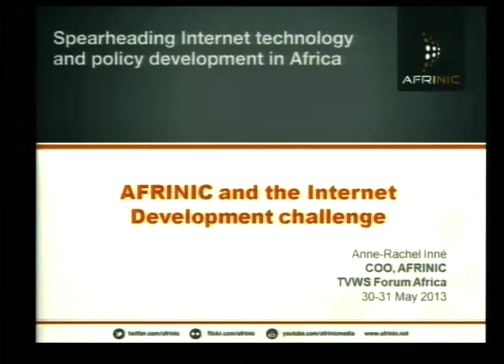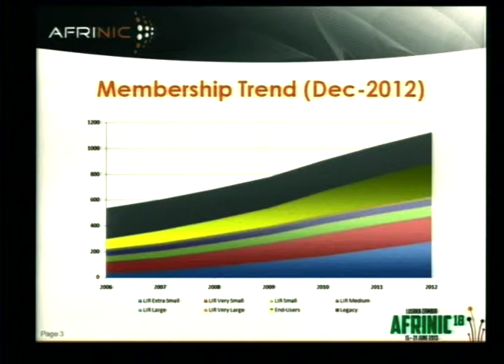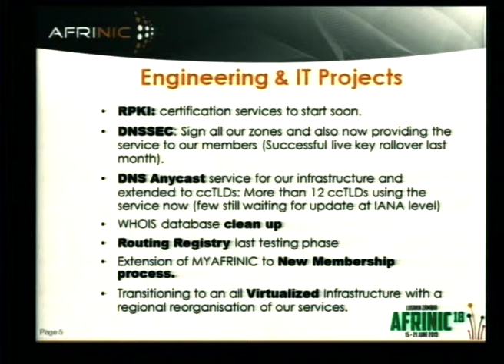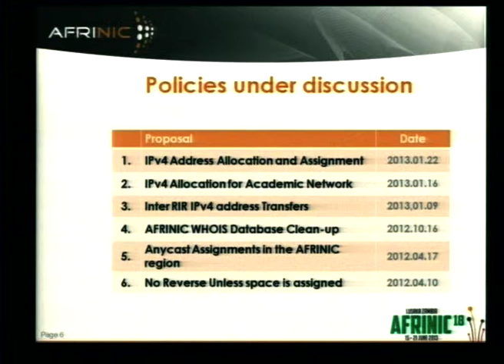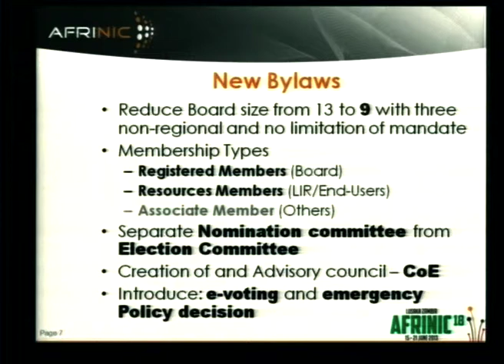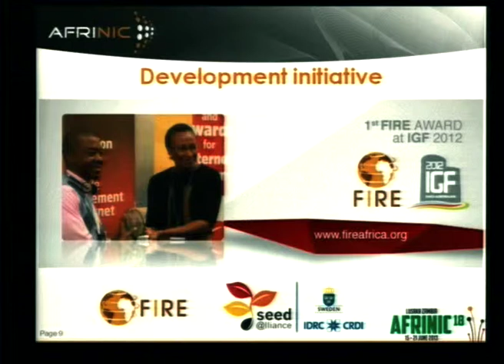Public Sector's Interest in TV White Space - Anne-Rachel Inne (Afrinic)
Television White Spaces Technology